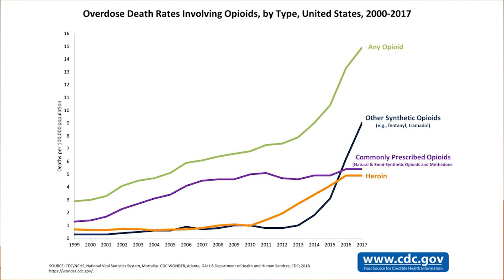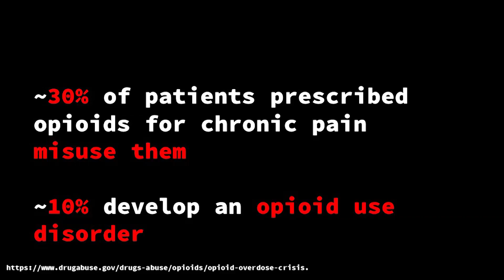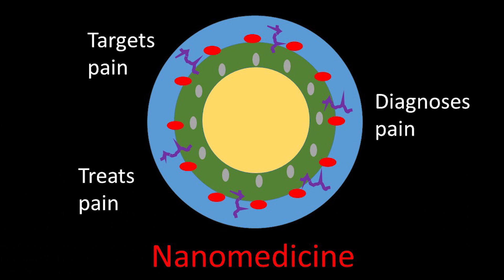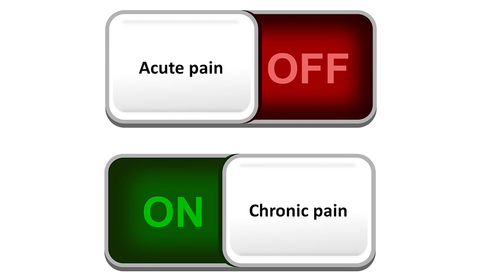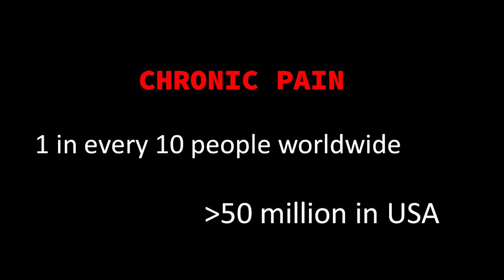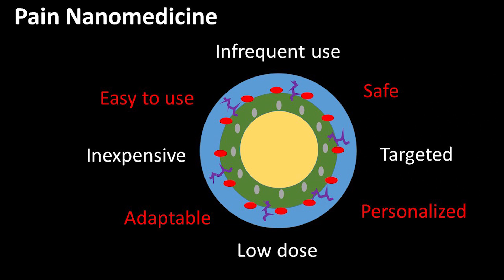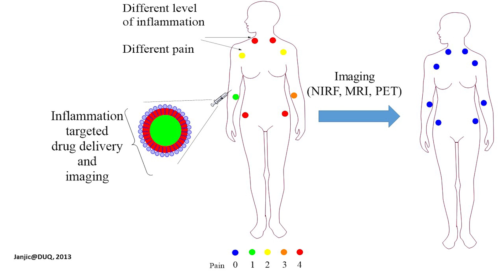When in Pain, Innovate! | Jelena Janjic | TEDxCMU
Dr. Jelena Janjic is an Associate Professor, School of Pharmacy, Duquesne University. In this talk, she challenges the current approach to designing pain medicines and takes her audience through innovations in nanotechnology that take a unique approach to remedy and diagnose pain.
Professor at Duquesne University This talk was given at a TEDx event using the TED conference format but independently organized by a local community.